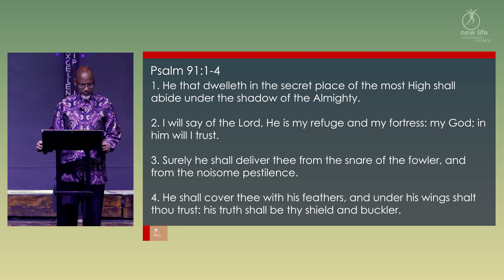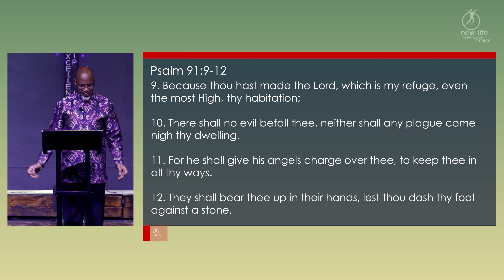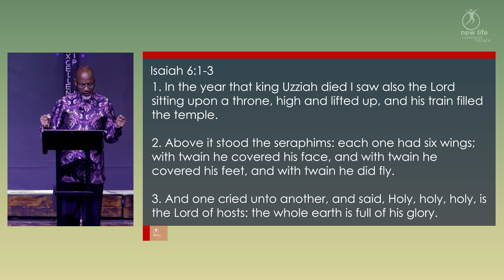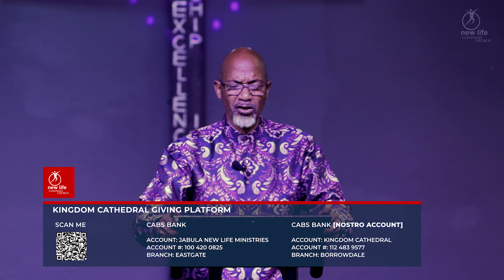Bishop Tudor Bismark | Angels & Demons (part 3)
Join Bishop Tudor Bismark for a special message titled ‘Angels and Demons’ that seeks to answer questions about these fascinating creatures in the Bible. The message focuses on the roles of these servants and enemies of God and how we can take advantage of our understanding of them. It’s a great opportunity to learn more about these mysterious beings!